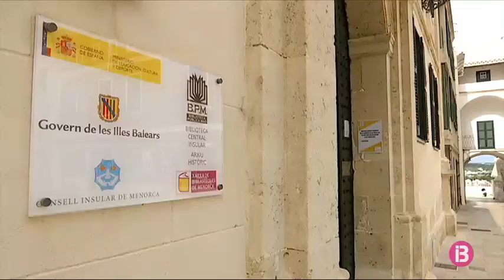La Biblioteca de Maó obre amb un horari especial per ajudar els estudiants en època d’exàmens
A poc a poc tornen a obrir els centres de cultura públics, també les biblioteques. La de Maó  ha organitzat un horari especial d’estiu per ajudar els estudiants en època d’exàmens. Per això quatre dies a la setmana el centre mantindrà obert fins a les 21:30 hores. Per atendre els estudiants s’ha habilitat un espai amb taules separades per a garantir la distància de seguretat.